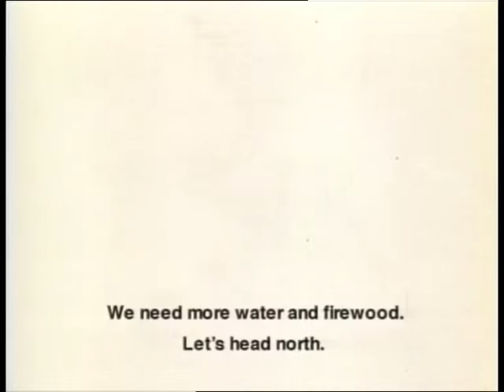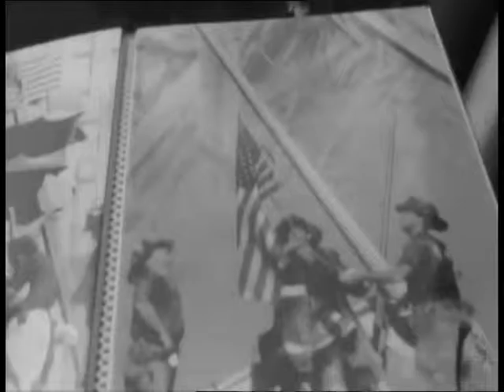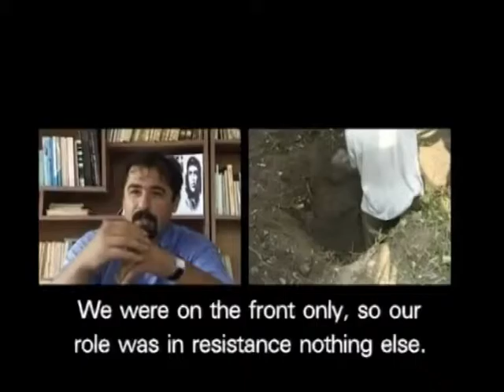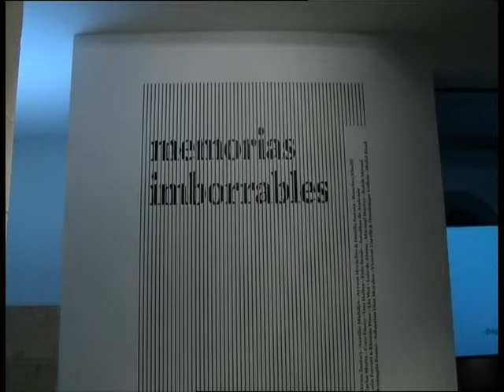PLATÓ ABIERTO B. 15 septiembre 2015